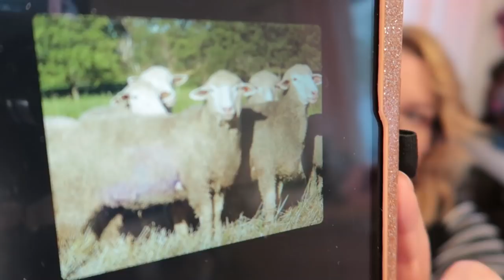Breed Study 12-Swaledale & Targhee Spinning Wool Into Yarn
Hello my wonderful tribe!  The breed study continues with Swaledale and Targhee.  I loved both of these.  Handspinning this breed study into yarn has been just wonderful! The surprises keep coming, as I definitely did not anticipate loving Swaledale as much as I did. I appreciate you all so much, and I'm so glad you're here with me!  Love you!

You can find this breed study here (I'm not selling it)

A Spinner's Guide to Fleece
Fleece & Fiber Sourcebook

Find me!

Ravelry: Bammerkt